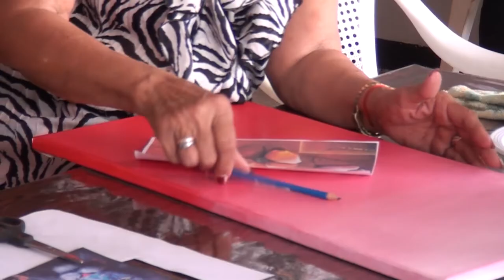Un grupo de 15 adultos mayores comenzaron un taller de pintura en el Complejo Cultural